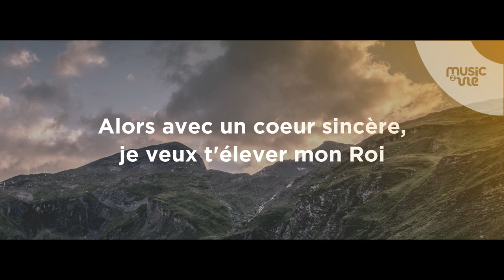J'ai obtenu le salut - Présentation de cantiques nouveaux